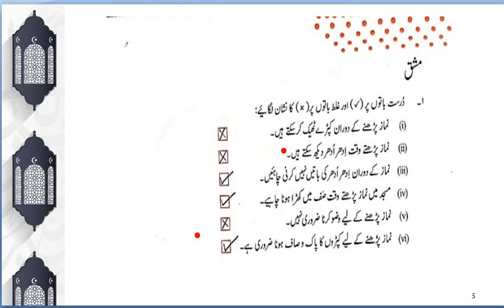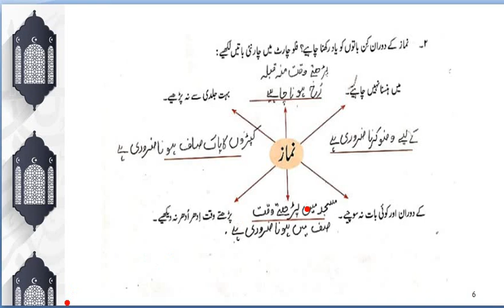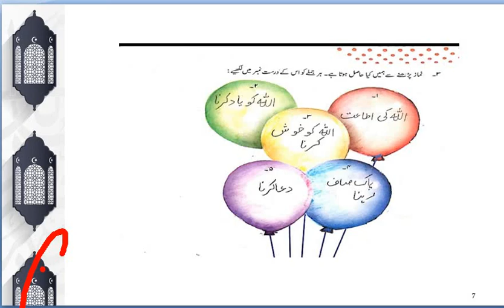Level 2 II Islamiat II Unit 2 ( Chapter 3) نماز: اسلام کا اہم رکن Video 3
Dear students This video is about the level 2 Islamiat  Unit 2 (Chapter 3) Video 2Exercise Part 1 .